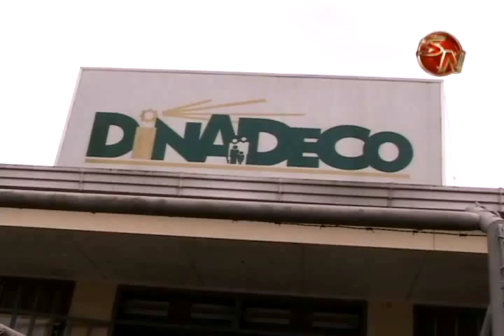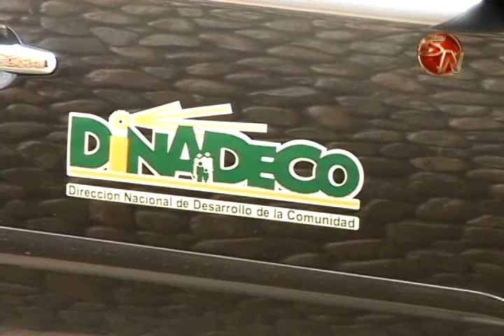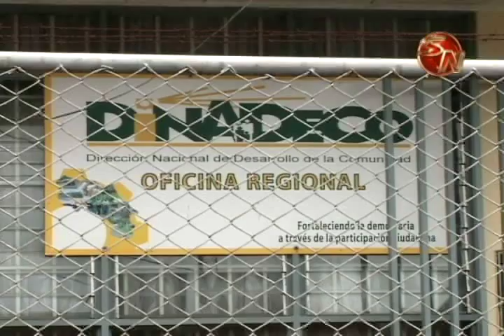Dinadeco apoya a las comunidades de la zona Sur por medio de capacitaciones